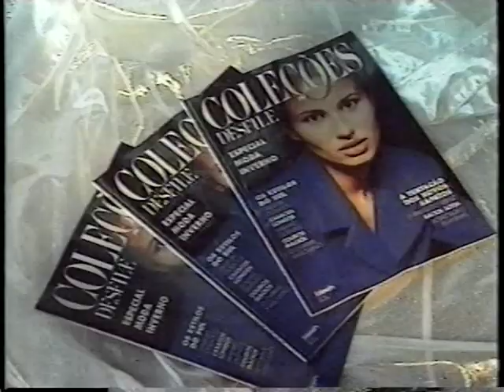159 - ENCERRAMENTO: CAVALEIROS DO ZODIACO MANCHETE